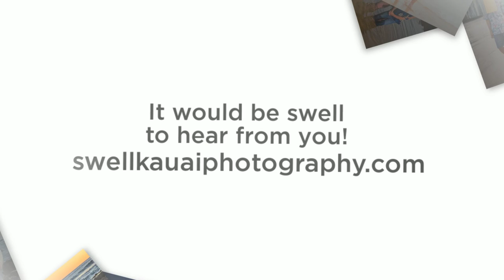2015 Kauai Family Portraits Highlights - Kauai Photographers - Swell Photography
A sample of favorite 2015 Kauai Family Portrait moments by Kauai Photographer, Kristin Hoshino of Swell Photography. To reserve your family portrait session or find out more, please

Swell Photography: Kauai Photographers for Family Portraits, Weddings, Events, and Real Estate.